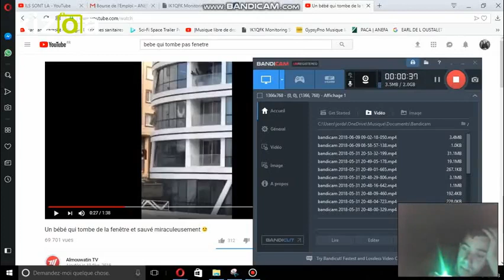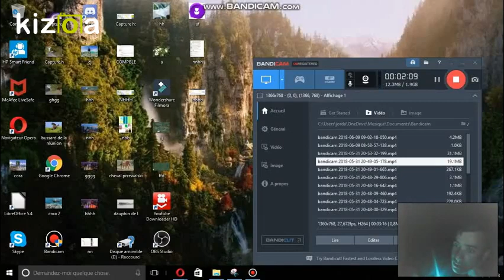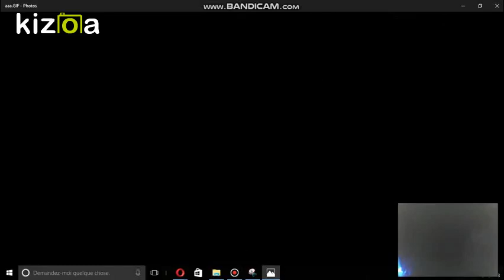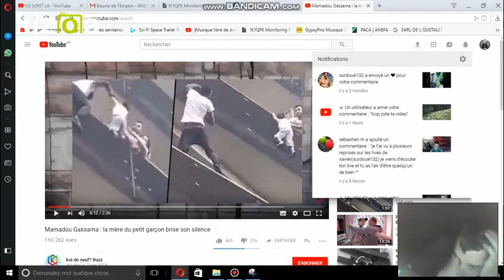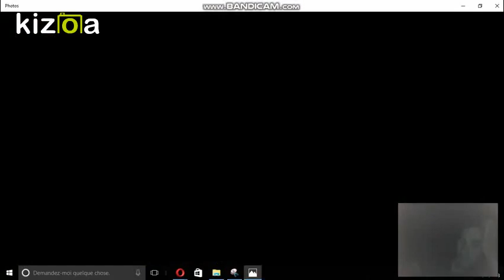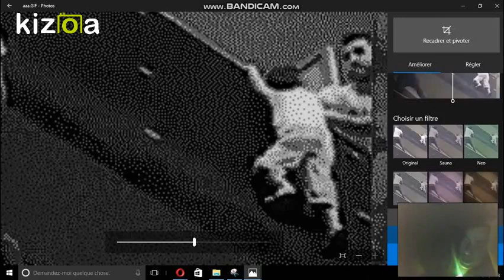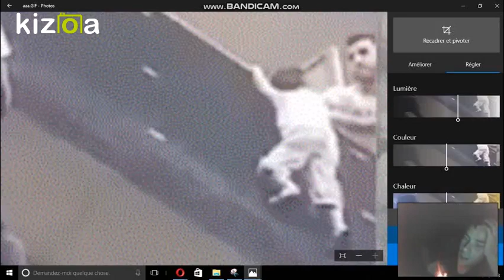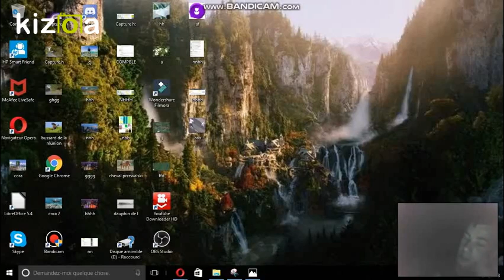un coup monte affaire mamoudou GASSAMA fake et inédite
voila je fessait une enquête et hier j'ai regarde la vidéo du surdou132 et sa ma confirmé mon enquête et enfants et bieb attache un événement qui était créer par état  mes bravo mamoudou